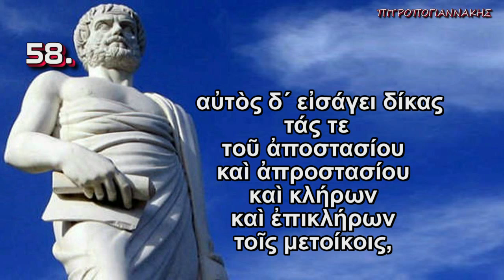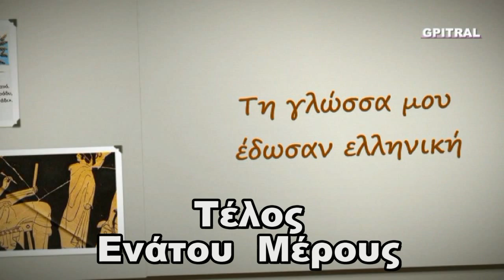Αριστοτέλους Αθηναίων Πολιτεία 9 κείμενο υπότιτλοι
Το 9ον μέρος της συναρπαστικής ιστορίας του πολιτεύματος των Αθηναίων υπό τον μέγιστο Αριστοτέλη όπως την συνέγραψε για να μείνει στους αιώνες! Σήμερα 2500 έτη μετά... Η "Αθηναίων Πολιτεία" του Αριστοτέλη είναι σπουδαιότατο αρχαίο κείμενό μας και το επαναστατικότερο όλων των αιώνων. Γιατί δεν αρκείται σε αοριστολογίες για λαϊκή εξουσία. Η Αθηναίων Πολιτεία με τον θεμελιώδη θεσμό της, δηλαδή την κλήρωση (όχι την εκλογή) των αξιωματούχων, κονιορτοποιούσε την εξουσία και τη μοίραζε πραγματικά σε κάθε πολίτη, θεωρούσε την εξουσία σχολείο από το οποίο έπρεπε να περάσει κάθε πολίτης. Η Αθηναίων Πολιτεία, καθιερώνοντας θητείες ενιαυσίες (=ετήσιες) και μη επαναλήψιμες, δεν επέτρεπε τον επαγγελματισμό στην πολιτική, αλλά δημιουργούσε πολίτες, χωρίς τους οποίους δεν είναι δυνατόν να ανθίσει πολιτισμός. Ας θυμίσουμε πως οι Έλληνες (Μακεδόνες, Ηπειρώτες, Κύπριοι), που δεν είχαν Εκκλησία του Δήμου (Απέλλα την ονόμαζαν στη Σπάρτη) και δεν είχαν θητείες ενιαυσίες (=ετήσιες) και μη επαναλήψιμες, δεν γίνονταν δεκτοί στους πανελλήνιους αγώνες (Ολύμπια, Ίσθμια, Νέμεια, Πύθια). Η δημοκρατία και η κλήρωση έκαναν την Ελλάδα απαράμιλλο κέντρο πολιτισμού ασύγκριτου. Έκαναν την Ελλάδα Ελλάδα. Και η Αθηναίων Πολιτεία μας διδάσκει πώς ακριβώς λειτούργησε αυτό το άγνωστο, παρεξηγημένο και κακοποιημένο πολίτευμα: η δημοκρατία. Μια φιλό-τιμη ανά-σταση ενός Κειμένου που απετέλεσε την βάση του Δυτικού Πολιτισμού και της σύγχρονης Πολιτειο-λογίας. Μια εργασία του Γιώργου Πιτροπογιαννάκη που επι-χειρεί να υπο-δείξει, να κατά-δείξει, να απο-δείξει και να επι-δείξει ότι υπάρχει επ-ανά-σταση και από του ...καναπέως (sic). Εκ-παίδευση και επι-μόρφωση χωρίς το άγχος και το άχθος της Σχολικής εξέτασης... Αριστοτέλους - Αθηναίων Πολιτεία: επειδή όλοι θαυμάζουμε τον Παρθενώνα αλλά ελάχιστοι γνωρίζουμε ότι οι Πέτρες του έχουν Θεμέλειο, Ψυχή, Γλώσσα και Ιδέες... Χωρίς αυτά υπ΄ όψιν μας είναι απλώς πέτρες, τουρλού tourlou...